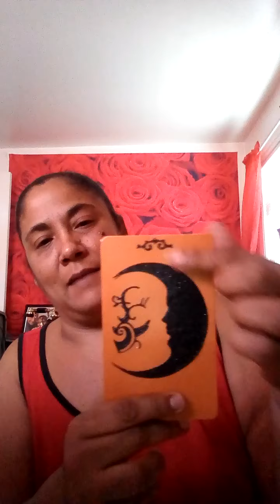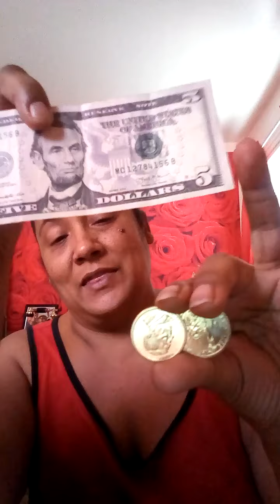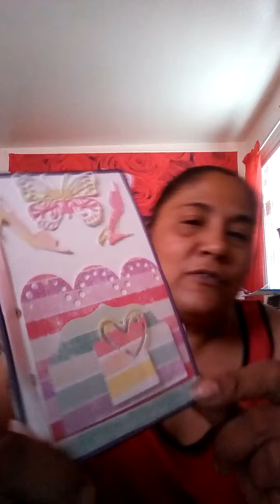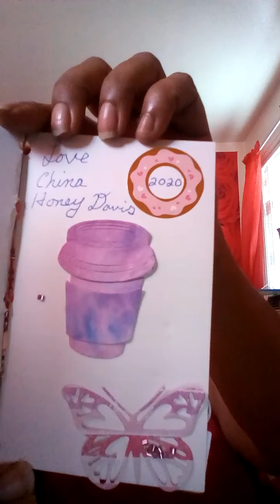Bday Challenge Entry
Address Request